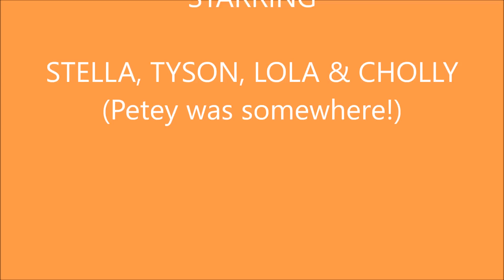Round and Round Stella goes....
This is a pretty funny video of Stella leading the way, Tyson following with Lola and Cholly supervising and Petey was somewhere.